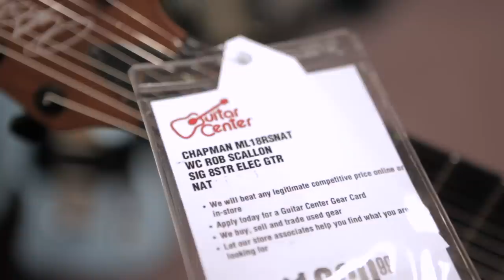Seeing my signature guitar in my hometown Guitar Center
...and my inner 12 year old self is yelling at the top of his lungs throughout.

This guitar came out about 3 years ago now and it's been amazing seeing it go to stores and to see it in the hands of so many talented people. Having GC pick it up for all their US stores and in turn my hometown stores being a big highlight. I spent countless hours in this store as a kid playing guitars and other instruments. So this is all very surreal. Thanks for supporting my music and my channel.

Also...